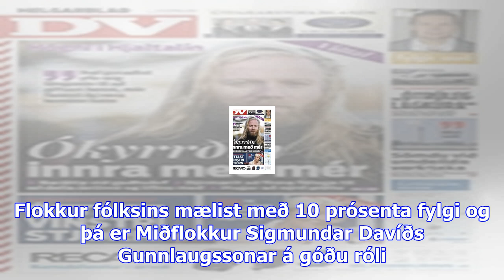Fólkið á twitter um fyrstu tölur: „flokkur fólksins með 10% er risafrétt!“ - dv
Fyrstu tölur vegna þingkosninganna eru komnar og þar er sitthvað sem kemur á óvart. Flokkur fólksins...